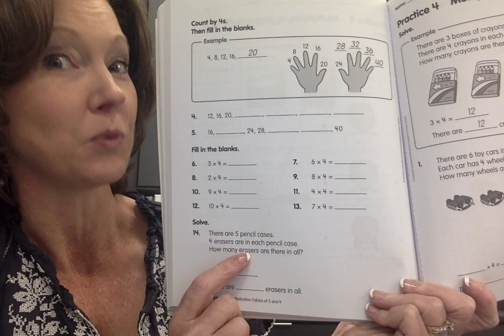Multiplying 4's Review